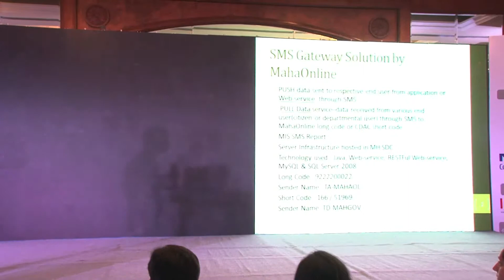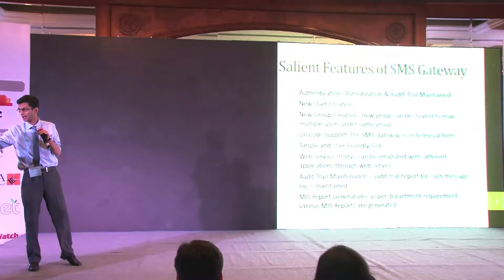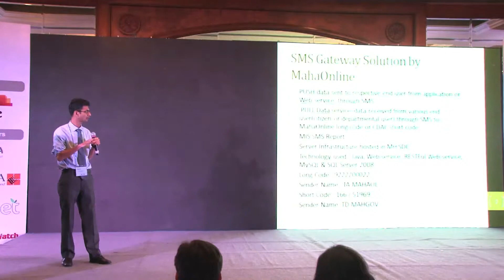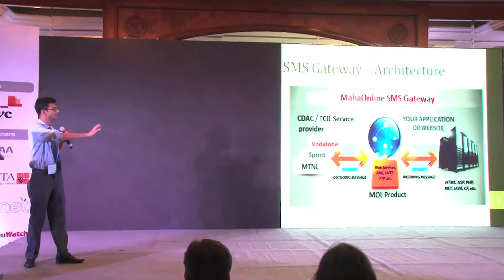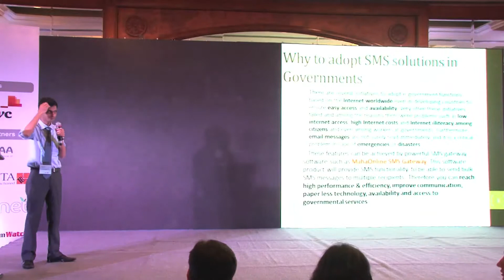Session:1.1 - Partha Chakraborty - DIT, Government Of Maharashtra